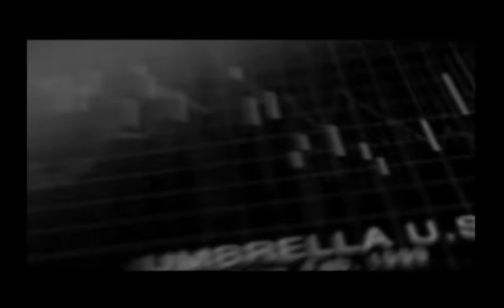Resident Evil umbrella chronicles trailer